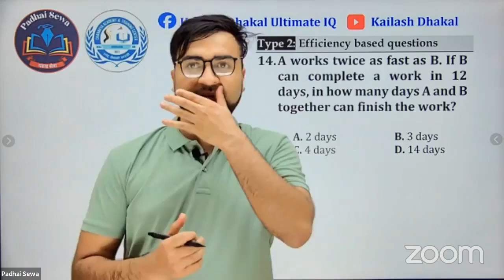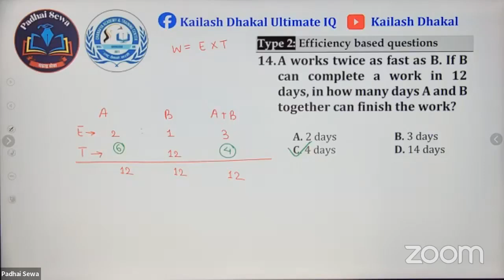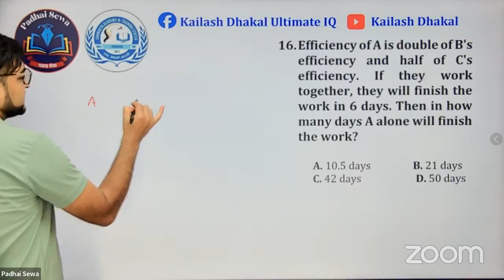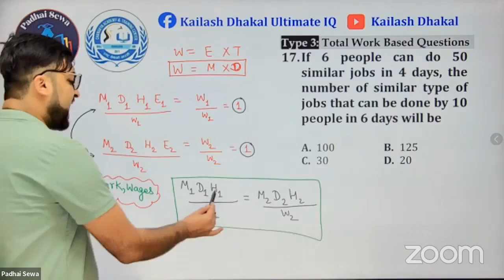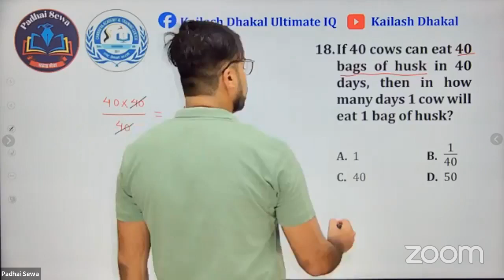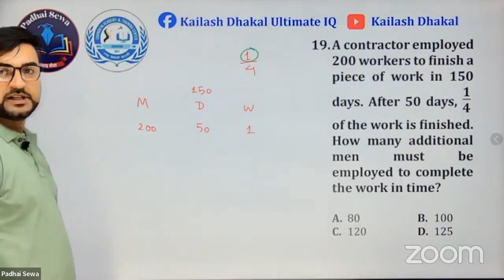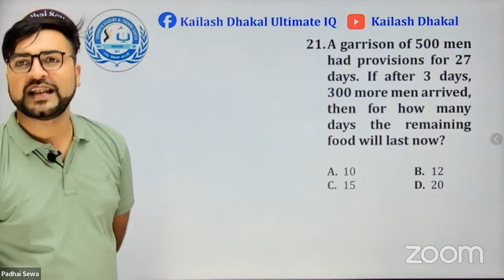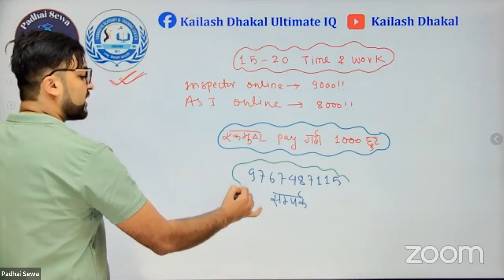Time&work ASI INSPECTOR PREPARATION CLASS IQ